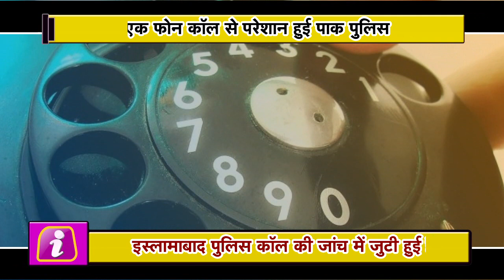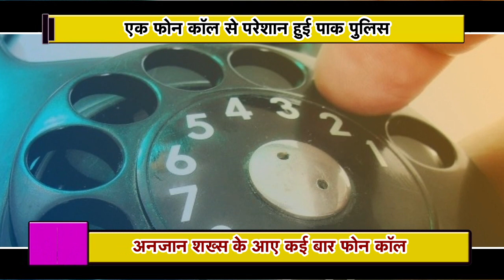India के एक Phone Call ने Pakistan में मचाई अफरा-तफरी, सकते में पाक पुलिस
According to Islamabad Police, on December 25 in a person's control room, a man called several times and kept shouting 'Jai Hind'. Not only this, the person himself called on the phone and slapped his slogans 'Jai Hind' with policemen. Islamabad Police is searching for a man who called this phone